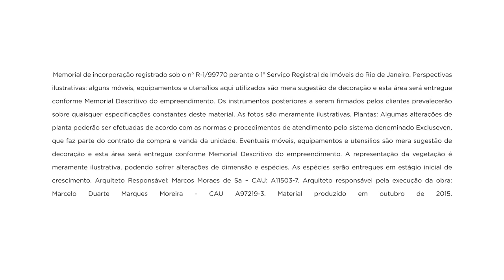F.R.C. - Cachambi - Up Norte - Even - Apresentação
Dê um up na vida da sua família. O mais novo empreendimento da Even na Zona Norte, pertinho de tudo o que você ama e do NorteShopping. Um condomínio completo com toda infraestrutura que você e sua família merecem para apartamentos de 2 e 3 quartos com suíte, de 57 a 70m² e uma grande área de lazer com diversão para todas as idades. Se você quer viver com muito mais lazer, conforto e segurança, seja bem-vindo ao UP Norte. MAIORES INFORMAÇÕES, POR FAVOR, ENTRE EM CONTATO COM FERNANDO RODRIGO DO CARMO, BACHAREL EM DIREITO, PERITO AVALIADOR JUDICIAL CNAI – CADASTRO NACIONAL DE AVALIADORES DE IMÓVEIS 10.287, CONSULTOR IMOBILIÁRIO DEVIDAMENTE INSCRITO NO CRECI.RJ 52.208 COM MBA EM GESTÃO DE NEGÓCIOS IMOBILIÁRIOS E DA CONSTRUÇÃO CIVIL PELA FUNDAÇÃO GETÚLIO VARGAS – TEL.